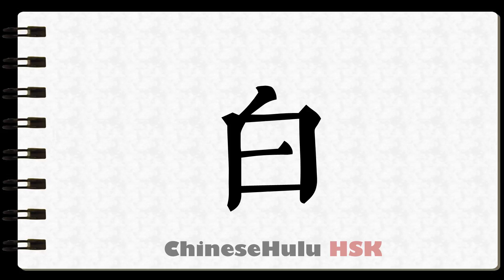How to Write white in HSK Chinese